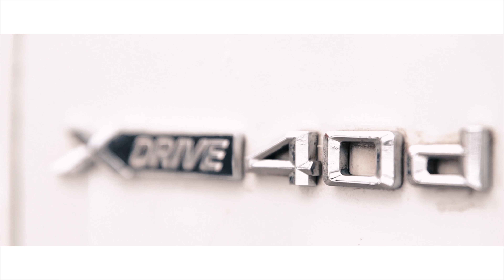Strongz - Brusseles DISS (Official Video 4K)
Strongz - Brusseles DISS

Produced by: Strongz
Directed by: amproduction
Lyrics: Strongz
Mix and master: HD Studio
Video by: amproduction